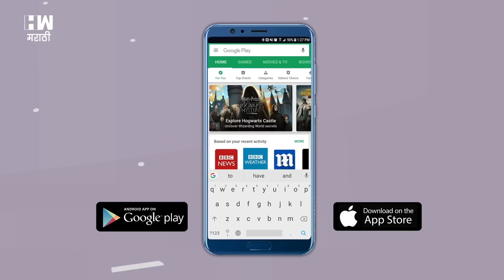NCP-Jitendra Avhad | शरद पवारांनी इतिहास सांगितला, टिका नाही!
१७व्या लोकसभा निवडणुकीचे बिगुल वाजले आहे. राष्ट्रवादी काँग्रेसने आज (१४ मार्च) लोकसभा उमेदवारांची पहिल यादी जाहीर केली आहे. ही यादी जाहीर करण्यासाठी राष्ट्रवादीने  पत्रकार परिषदेत आयोजित करण्यात आली होती. ही यादी राष्ट्रवादीचे प्रदेशाध्यक्ष जयंत पाटील, विधानपरिषद विरोधी पक्षनेते धनंजय मुंडे, नवाब मलिक, हेमंत टकले उपस्थित होते. या यादीमध्ये महाराष्ट्रातील १० आणि लक्षद्वीपमधील १ अशा ११ नावांची घोषणा करण्यात आली आहे.